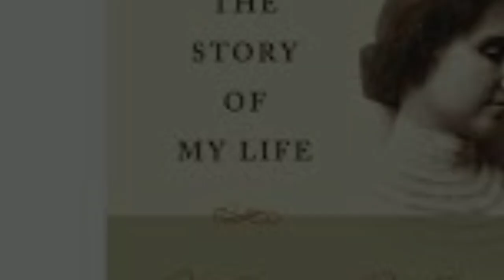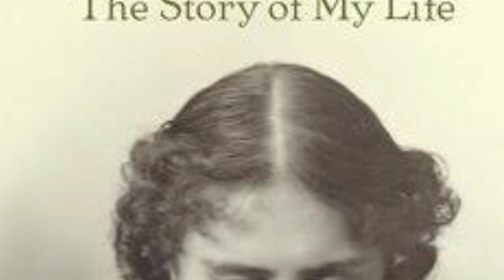Helen Keller story in Hindi |हेलन केलर का जीवन परिचय | Helen Keller motivational life story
# Helen_Keller_motivational_story#live sikho hindi| Helen Keller biography